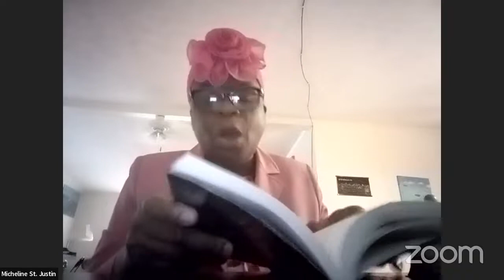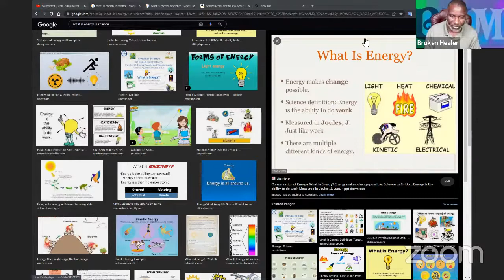The Body Temple #4: Energy/ Kò W Tanp a la Fwa #4: eneji with Elder Gerry Aché